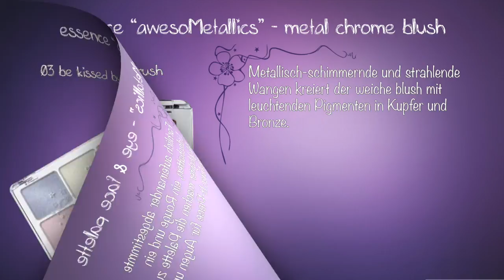essence awesoMetallics Limited Edition | Preview Drogerie News August 2017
Details zur LE:
instant volume boost mascara smudge-proof and intense black Die intensiv schwarze Mascara ermöglicht
maximales Wimpernvolumen dank der Volumenbürste, die aus innovativen blumenförmigen Fasern besteht. Das Auftragen dauert nur zehn Sekunden. 2,99 €.

instant volume boost mascara smudge-proof and waterproof
Mega Volumen, das den ganzen Tag hält und wasser- fest ist – dank der Waterproof-Variante mit der Volumen- bürste aus weichen Fasern kein Problem. In nur zehn Sekunden bis zum Maximum tuschen. 2,99 €.

metal shock eyeshadow
Ein faszinierendes, metallisches Augen-Make-up deluxe verleihen die cremigen, hochpigmentierten Lidschatten mit Glitzerpartikeln. 3,49 €.

eye & face palette
Farblich aufeinander abgestimmte Lidschatten, ein Rouge und ein Highlighter machen die Palette zum absoluten It-Piece für Augen und Teint. 3,99 €.

metal chrome blush
Metallisch-schimmernde und strahlende Wangen kreiert der weiche blush mit leuch- tenden Pigmenten in Kupfer und Bronze. 2,99 €.

metal shock lip paint
Metallische Lippen liegen im Trend. Der faszinierende Look gelingt mit der konzentrierten lip cream, die für ein leichtes Gefühl mit Velvet-Matt Finish sorgt. 3,29 €.

prismatic hololighter stick
Handlicher Highlighter-Stick, der dank lichtreflektierender Pigmente den Wangen ein holografisches Finish verleiht. 3,49.

vibrant shock lip paint
Coole Farben – Nude, Rot oder Grau – mit samtig-mattem Ergebnis und leichter, hochdeckender, non-sticky Textur machen die Lippen zum absoluten Statement. 3,29 €.

metal shock nail powder
Für einen atemberaubenden Spiegeleffekt auf den Nägeln: Nagelpuder auf den noch nicht vollständig getrockneten Nagellack aufgetragen und leicht polieren. Ein cooler Effekt gelingt mit dunklen Nagellacken. Für den ultimativen Spiegelganz-Look in Silber transparenten Nagellack verwenden. Mit metal shock sealing top coat versiegeln. 2,99 €.

metal shock sealing top coat
Schonender Überlack auf Wasserbasis – ein Muss zum Versiegeln der Metal shock nail powder-Maniküre. Kann auch über jedem anderen Nagellack angewendet werden. 2,99 €.

SOCIAL NETWORKS ⤵

oder

oder